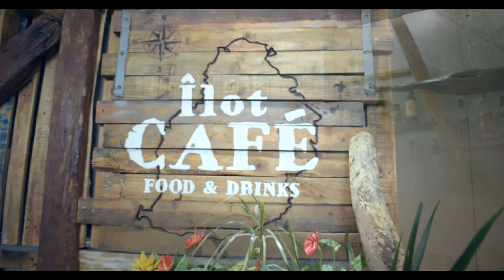SHAKIRA ME GUSTA === MI AMOR ELPASSII FT JAZZIRCA (OFFICIAL VIDEO)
TITRE: Miamor
ARTISTE: Elpassii
FEATURING: Jazzirica
GENRE: CalientE

Music Publisher: FREDERICK LAMONNIER
Composer: Frederick LaMonnier
Featured  Artist: Jazzirica,ELPASSII
Composer: Nicolas Celarius
Author: Pascal LaMarque
Author: Rick Simiet
PRODUCTION VISUEL: A230Entertainment
VIDEO SHOOTING & EDITING: Jeff Steeve Bonne

PROMOTED BY: A230Entertainment Tv

Sons et Vidéos clip pour tous!

Droit d'auteur:
C'est uniquement à des fins promotionnelles.
Aucune infraction de copyright n'est prévue. Si un artiste veut que je supprime sa piste ou remix de ma chaîne, assurez-vous de m'envoyer un mail: , il sera supprimé immédiatement!

Catégorie
Musique
Titre
Mi Amor - Mauritius 2.0 (feat. Jazzirica)
Artiste
El Passii
Album